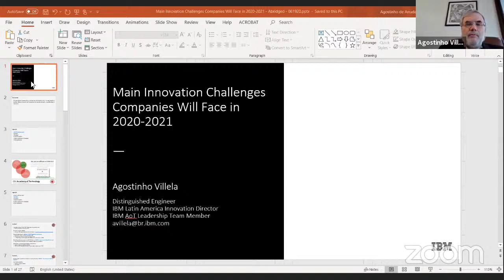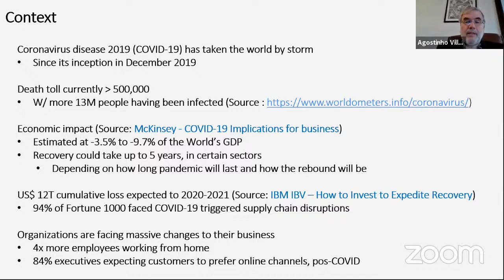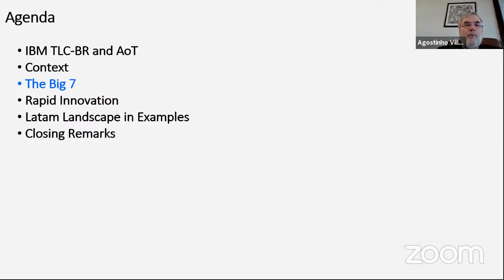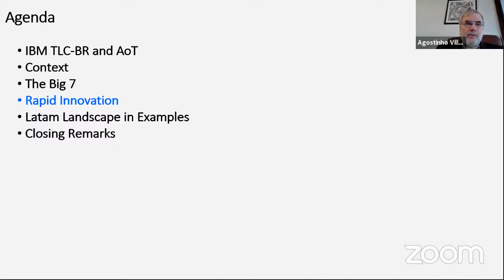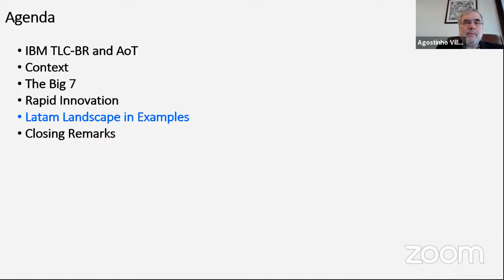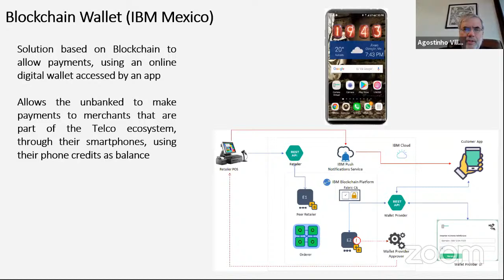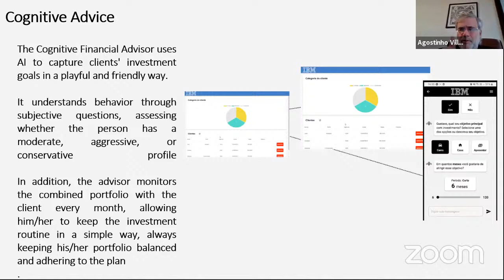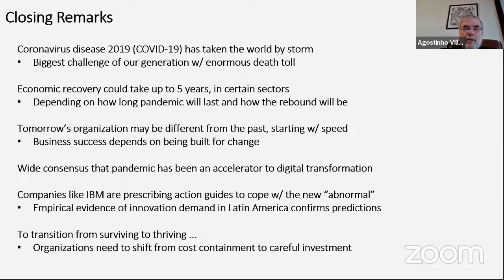The MasterClass Series Is A Special Pre- Launch Of The: GLOBAL DIGITAL FINANCE PROGRAM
“Innovation And Desintermediation Of Payment Methods”
Platform´s Evolution And Sector Solutions”

In this  Masterclass, Prof. Hugo Tadeu, who leads the Reference Center of National Innovation and research, digital transformation and productivity  for: “Núcleo de Inovação e Empreendedorismo”   Innovation Expert for the  World Economic Forum ,member of  Innovation Comitee of ISSO invites the technology expert and CTO of IBM Latin America, Mr. Agostinho Villela, for a valuable conversation about innovation and desintermediation of paymnet methods. The theme is extremelly valuable for FINTECH executives and other financial executives besides those interested in entering the digital finance Market.